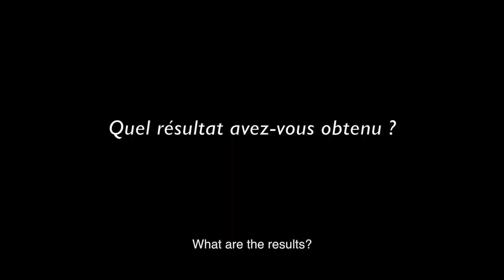JF Daber - Developing a hybrid bow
Through this video we explain why the development of the hybrid bow was necessary and how it stands up against pernambuco bows.